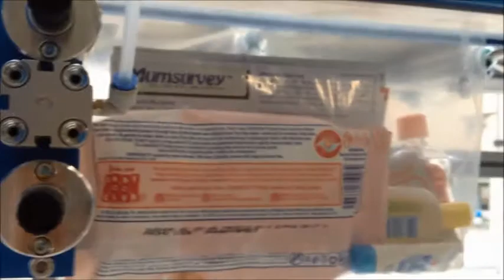Maternity Bounty Pack